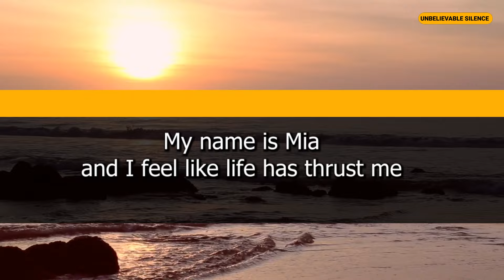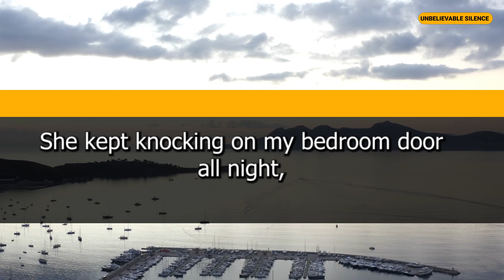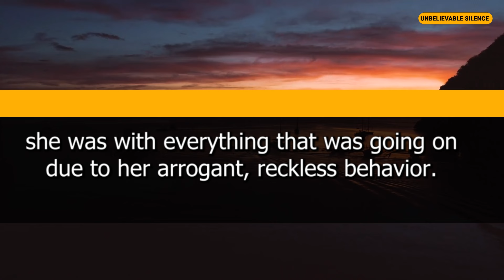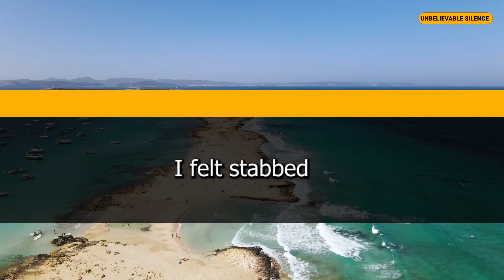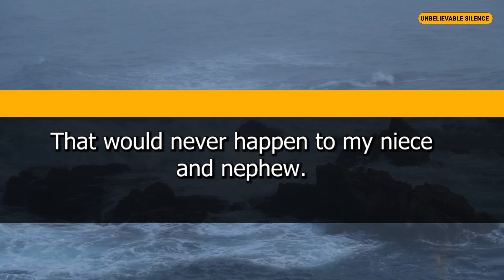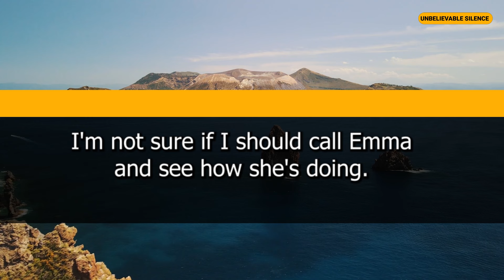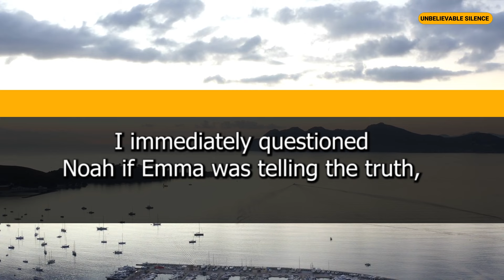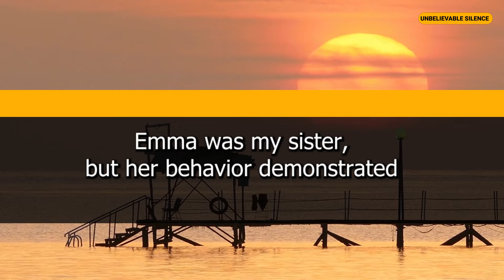I Found Out My Freeloader Sister Moved In, Promised to Earn and Help, But Never Stopped Having Kids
Discover the shocking story of how my freeloader sister took advantage of me when she promised to earn and help, but never stopped having kids. This is a cautionary tale of setting boundaries and dealing with family dynamics.